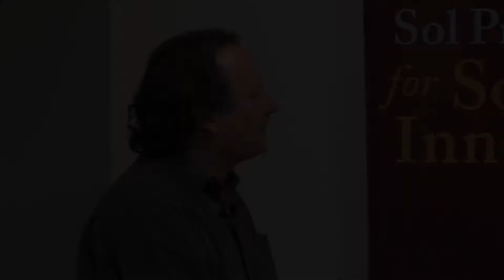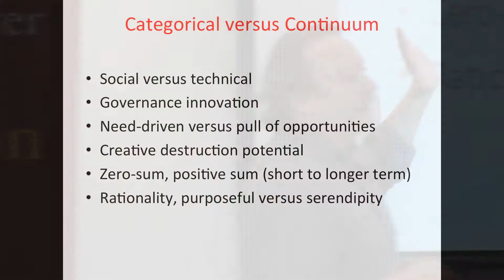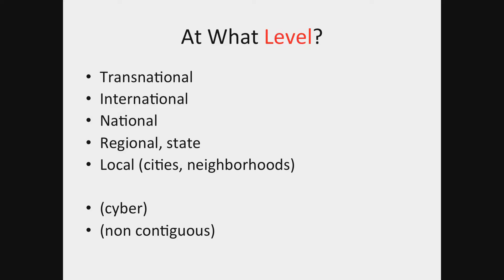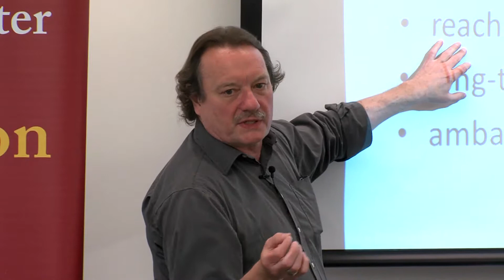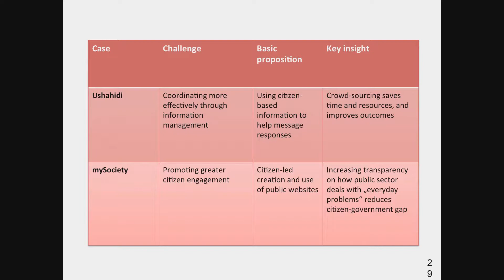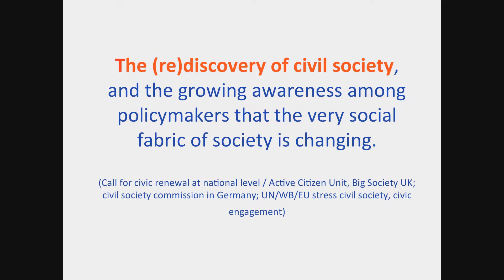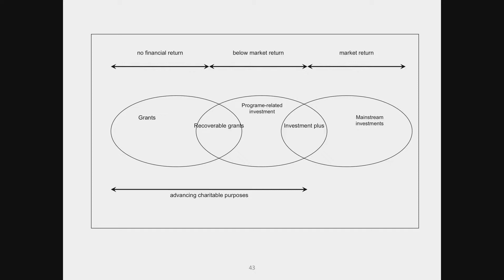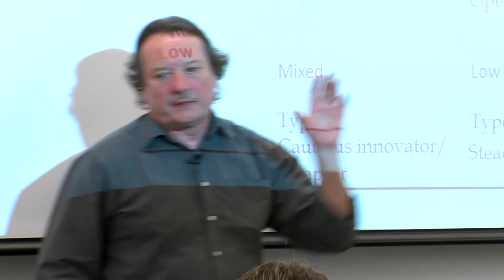Social Innovation: What Are the Issues for Research and Policy?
The Sol Price Center for Social Innovation develops ideas and social entrepreneurs who will improve the quality of life for people in low-income, urban communities across the globe.

Helmut Anheier raises important, emerging issues for research and policy in the field of social innovation. Join us to discuss the implications of his research as it pertains to government, philanthropy, and non-profit sectors.

Bio: Helmut K. Anheier, PhD, is Professor of Sociology and President and Dean at the Hertie School of Governance. He also holds a chair of Sociology at Heidelberg University and serves as Academic Director of the Center for Social Investment. He received his PhD from Yale University in 1986. During the 1990s, he was a senior researcher at John Hopkins School of Public Policy. From 2001 to 2009, he was Professor of Public Policy and Social Welfare at UCLA's Luskin School of Public Affairs, and Centennial Professor at the London School of Economics. Professor Anheier founded and directed the Centre for Civil Society at LSE and the Center for Civil Society at UCLA. Before embarking on an academic career, he served as social affairs officer to the United Nations.

He is author of over 400 publications, and won various international prizes and recognitions for his scholarship. Amongst his recent book publications are Nonprofit Organizations - Theory, Management, Policy (London: Routledge, 2014), A Versatile American Institution: The Changing Ideals and Realities of Philanthropic Foundations with David Hammack (Washington, DC: Brookings, 2013) and The Global Studies Encyclopedia with Mark Juergensmeyer (5 vols, Sage, 2012).  He is the principal academic lead of the Hertie School’s annual Governance Report (Oxford University Press, 2013 – current), and currently working on projects relating to indicator research, social innovation, and success and failure in philanthropy.